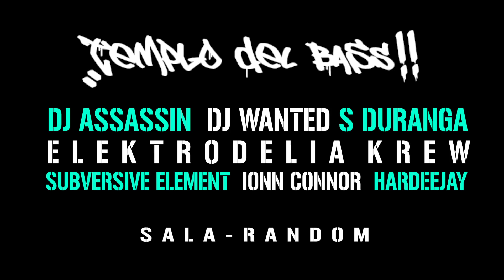Urban Cultura - 3ª Edición (Teaser)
3ª Muestra Colectiva de Arte Urbano

URBAN CULTURA nace en el 2011 como una plataforma de apoyo y difusión al arte urbano, donde supo mostrar las diversidades artísticas de una manera versatil y directamente relacionada con el mundo actual.

En el 2012 URBAN CULTURA regresó con más propuestas artísticas sobre el suelo urbano, con un proyecto que demostró a su público que la cultura urbana en Madrid esta llena de talento.

El número de los artistas duplicó y la escena musical se enriqueció inevitablemente.

Live & Light painting, DJs, MCs, B-Boying, Grafitti, Beatbox, Instalaciones Audiovisuales, Mapping Projection, Fotografía, Ilustración, Escultura, Proyectos Experimentales y Artes Plásticas ,fueron las disciplinas presentadas al público.

En el 2013 estuvimos fortaleciendo nuestras bases y trabajando muy fuerte en nuestro laboratorio de ideas, para regresar este 2014, con una propuesta sólida para seguir haciendo lo que nos gusta y por lo que vivimos día tras día, nuestro amor al arte y a la cultura urbana.

URBAN CULTURA 2014: la difusión del arte urbano continúa. Nuevas materias, nuevos medios y nuevos artistas se encuentran y se confrontan en el espacio ciudadano de Madrid, fuente inagotable de inspiración y de ARTE.